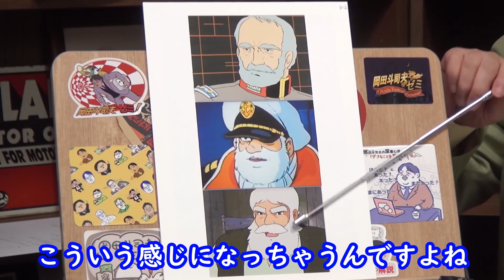【聞き流し/作業用BGM】岡田斗司夫のガンダム講義『マチルダ救出作戦』をまとめてみた【ガンダム講義/岡田斗司夫/切り抜き】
オタキングこと【岡田斗司夫】さんの黙認切り抜きチャンネルです．
今回は【富野由悠季】監督作品の【機動戦士ガンダム 第23話マチルダ救出作戦】について講義形式で語られているものを切り抜きました．

下記再生リストより個別（1動画1~5分程度）にご視聴いただくことも可能です．

切り抜き元の動画は以下になります．

おすすめ書籍やBDなど
ガンダムの現場から―富野由悠季発言集 (キネ旬ムック)
GUNDAM CENTURY RENEWAL VERSION―宇宙翔ける戦士達
機動戦士ガンダム公式百科事典―GUNDAM OFFICIALS
機動戦士ガンダムＩ(角川スニーカー文庫)
機動戦士ガンダムＩＩ(角川スニーカー文庫)
機動戦士ガンダムＩＩＩ(角川スニーカー文庫)
U.C.ガンダムBlu-rayライブラリーズ 機動戦士ガンダム

本チャンネルでは以下のサービスを使用していることがあります．
～AI音声合成サービス～

0:00 ブライト作画崩壊
1:55 敵・味方の表現バランスの上手さ
3:15 レビル将軍の元ネタ
4:03 マチルダさんと裏切り者達
5:50 コアファイターの性能
6:55 マチルダ救出作戦の状況説明
10:31 マ・クベの戦略をパクるアムロ
11:32 ご視聴ありがとうございました